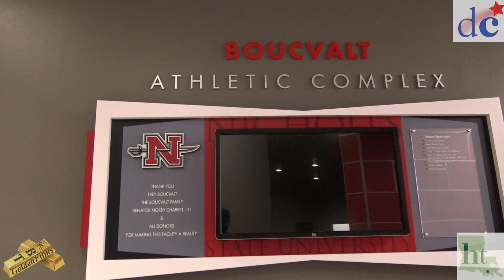Nicholls gives tour of Boucvault Athletic Complex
Nicholls gives tour of Boucvault Athletic Complex. By Brandon Thomas/Correspondent -- houmatoday/dailycomet